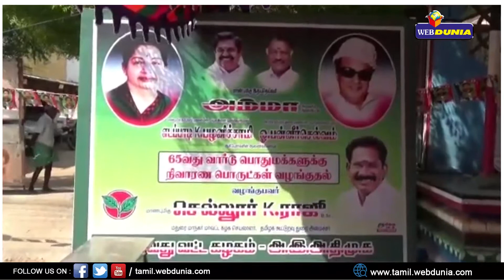புதுசா புதுசா கருத்துக்களை வழங்குபவர் ஸ்டாலின் | செல்லூர் ராஜூ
ஜெயலலிதா வாழ்ந்த வீட்டை நினைவில்லமாக்க நடவடிக்கை எடுத்த முதல்வருக்கு வாழ்த்துகளை தெரிவித்துக்கொள்வதோடு, ஜெயலலிதாவின் எண்ணத்தை இன்று செயல்படுத்தி உள்ளார் முதல்வர்.

புதுசா புதுசா கருத்துக்களை வழங்குபவர் ஸ்டாலின். உலக சுகாதார நிறுவனம் கொடுத்த அறிவுரையை மாநில சுகாதார நிறுவனம் அமல்படுத்துவதால் கொரானா பரிசோதனை செய்கிறோம்.